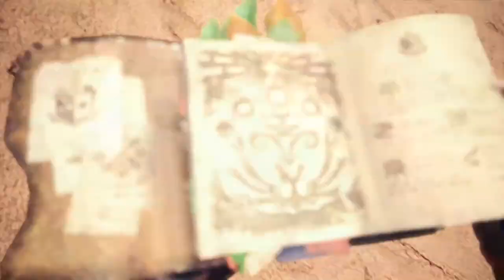The Adventures of Paige Turner & Furball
Join Paige & her little pal, Furball, for some more Monster Hunter today. What more could you possibly ask for?